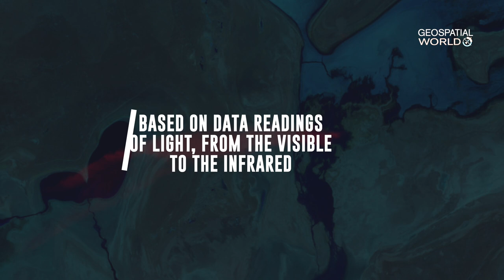Satellite imagery or work of art? Landsat clicks the beauty of Earth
It is astonishing, mesmerizing and shocking to see when science intersects with art. Recently, the United States Geological Survey released the fifth installment of the “Earth as Art” series drawn from imagery taken by the Landsat satellite program. Have a look at this video to experience Earth art as you’ve never seen it before in a stunning new set of satellite images that depicts the globe’s landscape in otherworldly hues.